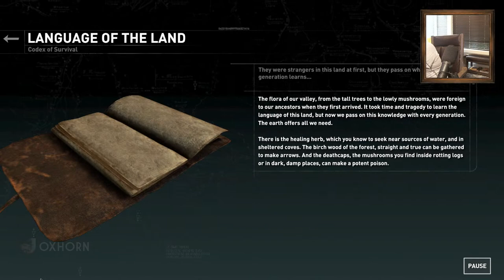Oxhorn Plays Rise of the Tomb Raider - Part 6